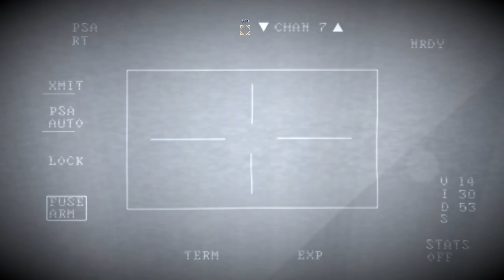Mörser und anderes Gesocks | Medal of Honor [002] | The Pile of Shame Projekt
Dieses Spiel ist bei Steam ein Stück des Pile of Shame seit 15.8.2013. Zeit also, das Game endlich mal anzuzocken :D

SPIELBESCHREIBUNG
Name: Medal of Honor
Genre: Ego Shooter
Entwickler: EA Los Angeles / Danger Close, Dice (Multiplayer)
Publisher: Electronic Arts
Plattformen: PlayStation 3, Xbox 360, Windows PC
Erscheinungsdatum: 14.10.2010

Dir gefällt das Spiel? Dann unterstütze die Entwickler und kaufe dir das Spiel im Original

Willst du mich unterstützen? Dann kaufe hierüber deine neuen Spielekeys

Dies war eine Let's Play Aufnahme von Hafalix. Vielen Dank für's reinschauen und hoffentlich sehen wir uns bei der nächsten Folge! ;)